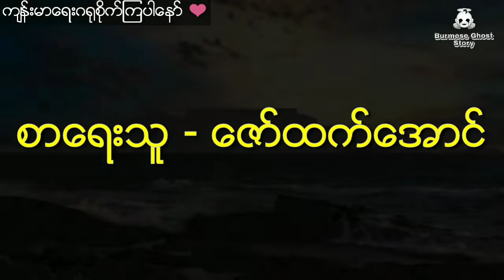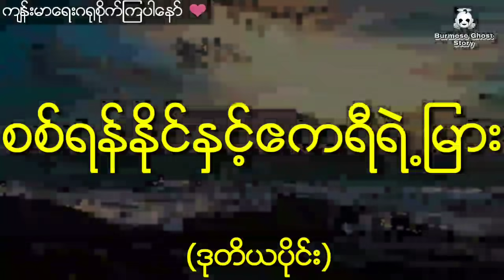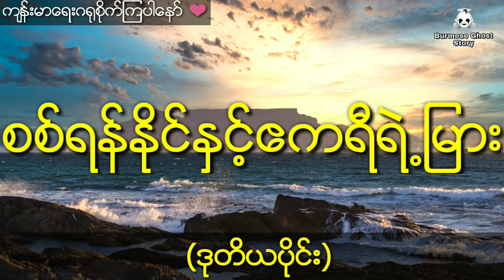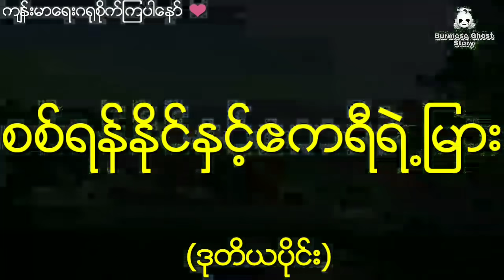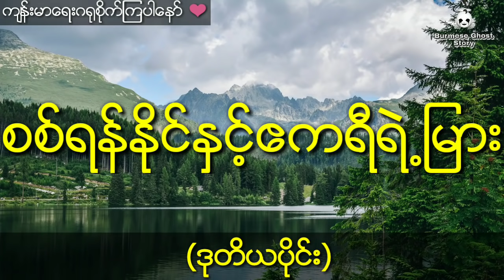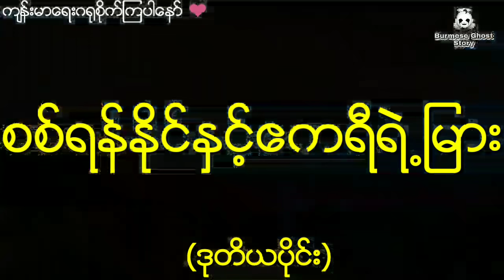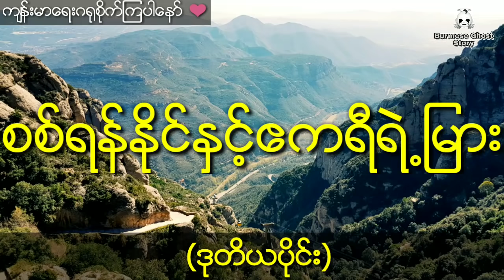ဘိန်းရာဇာခေါင်းသုံးလုံးနဂါးဂိုဏ်းနှင့် ဧကရီရဲ့မြား (ဒုတိယပိုင်း)